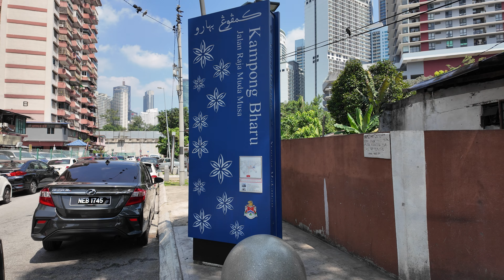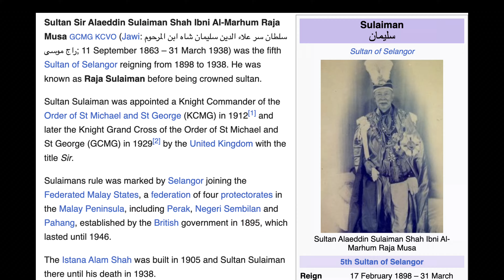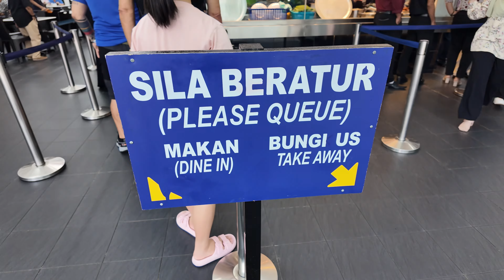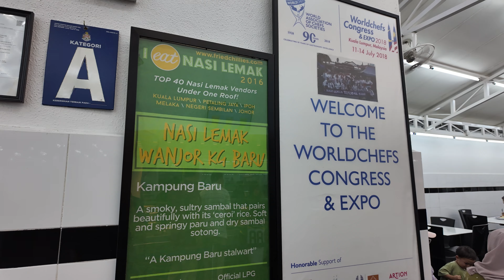Menikmati Nasi Lemak di Kampung Terakhir Kuala Lumpur | Nasi Lemak Wanjo Kampung Baru 🇲🇾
Halo semuanya,

Kita sudah sampai di video terakhir petualangan kami di Kuala Lumpur. Di video terakhir ini kita akan mengunjungi kampung terakhir yang masih berdiri di dalam pusat kota Kuala Lumpur yang bernama Kampung Baru. Kampung ini dikepung oleh gedung-gedung pencakar langit di sekelilingnya dan terletak di seberang menara kembar KLCC. Dan disini kita masih bisa melihat rumah-rumah bergaya kampung tradisional yang masih berdiri kokoh hingga sekarang. Disini kita akan mencoba kuliner yang cukup terkenal disini yaitu Nasi Lemak Wanjo. Gerai nasi lemak ini sangat terkenal bahkan pernah dikunjungi oleh Sultan Malaysia. Apakah beneran enak? Kita akan buktikan.

Selamat menonton.

Terima kasih!!!